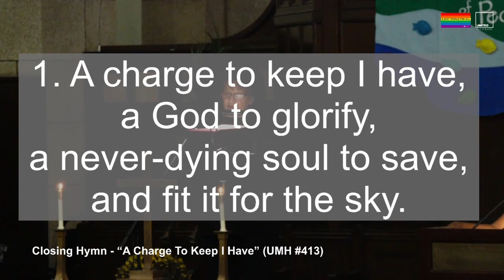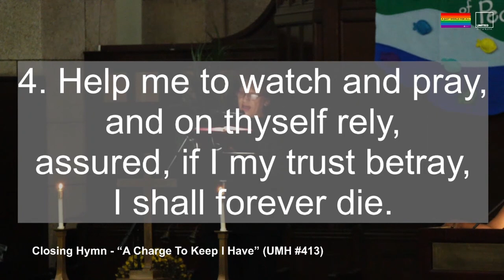A Charge To Keep I Have (UMH #413)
ClosingHymn "A Charge To Keep I Have” (UMH 413)

1. A charge to keep I have,
a God to glorify,
a never-dying soul to save,
and fit it for the sky.

2. To serve the present age,
my calling to fulfill;
O may it all my powers engage
to do my Master's will!

3. Arm me with jealous care,
as in thy sight to live,
and oh, thy servant, Lord, prepare
a strict account to give!

4. Help me to watch and pray,
and on thyself rely,
assured, if I my trust betray,
I shall forever die.